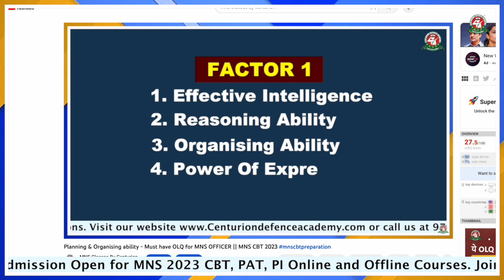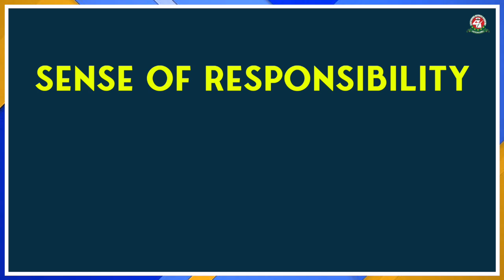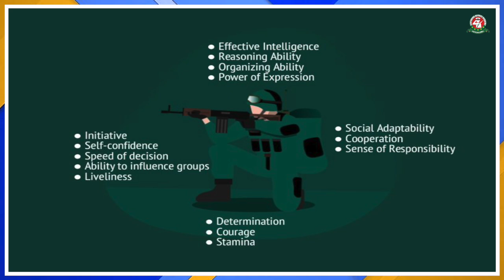Social Adjustment - must have Quality of a MNS OFFICER || MNS Exam 2023|| Best MNS Coaching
In this video, we shed light on one of the must-have qualities of an MNS officer - Social Adjustment. If you're aspiring to join the esteemed ranks of the Military Nursing Services, understanding and embodying this trait is paramount.

Social adjustment is not just a skill; it's a transformative quality that fosters effective communication, teamwork, and adaptability. As an MNS officer, these attributes play a significant role in various scenarios, both in the professional and personal spheres.

Our team at the Best MNS Coaching Institute is committed to nurturing this quality in all our aspirants. We believe that it acts as a bridge, connecting you to your dreams of serving the nation through the MNS.

Throughout this video, you'll discover why social adjustment matters for aspiring MNS officers. Our experts will reveal practical tips and insights to help you embrace and develop this crucial attribute, ensuring you stand out during the MNS Exam 2023 selection process.

Join us on this transformative journey and equip yourself with the tools to master social adjustment. The MNS Exam 2023 success you seek is within reach, and we are here to support you every step of the way.